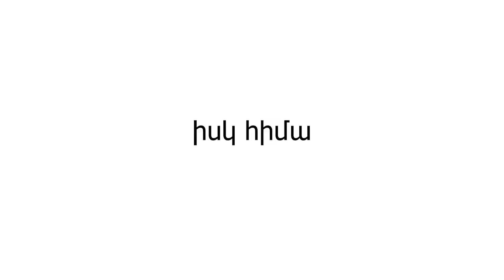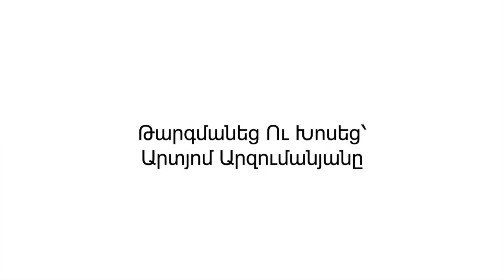asdfmovie8 | Հայերեն Կրկնօրինակում